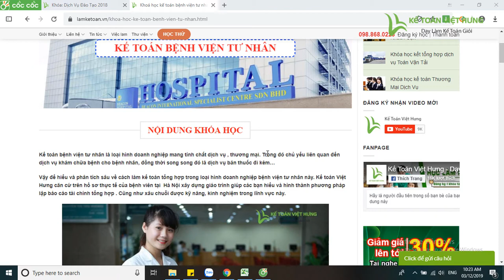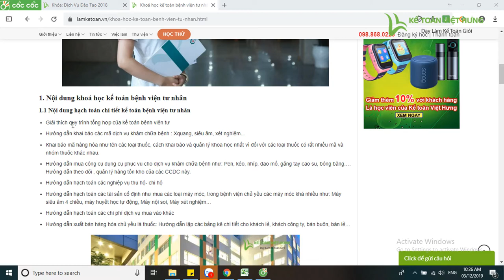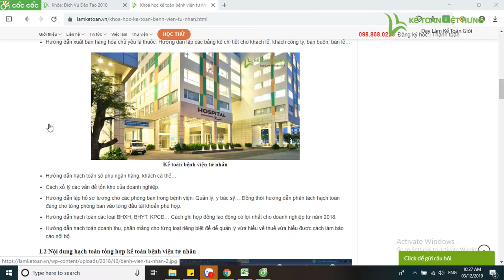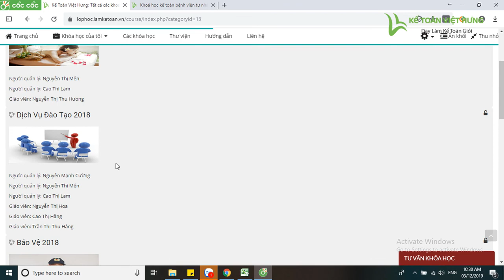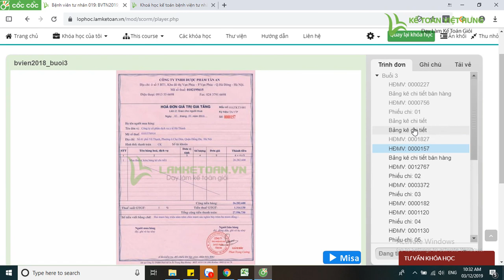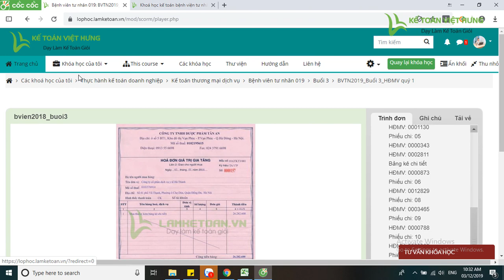Khoá học kế toán bệnh viện tư nhân tại Kế Toán Việt Hưng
Khoá học kế toán bệnh viện tư nhân cần tài liệu, nghiệp vụ gì, cách hạch toán, thống kê như thế nào, chi tiết được giải đáp qua khoá học của Việt Hưng

- Hoàn tiền: 100% nếu không hài lòng.
- Thời gian học: Vô cùng linh hoạt từ 8h30 - 23h00.
- Số buổi học: Không giới hạn.
- Giáo trình động: Cập nhật liên tục trên website.
- Chứng từ sống: Thật 100%.
- Giáo viên: 100% kinh nghiệm trên 3 năm.
- Hỗ trợ miễn phí: trọn đời.

1. Các khóa học KẾ TOÁN DOANH NGHIỆP

2. Các khóa học KẾ TOÁN HÀNH CHÍNH SỰ NGHIỆP

3. Các khóa học LÝ THUYẾT KẾ TOÁN

4. Các khóa học KẾ TOÁN THUẾ

5. Các khóa học KẾ TOÁN TỔNG HỢP

6. Các khóa học KẾ TOÁN QUẢN TRỊ